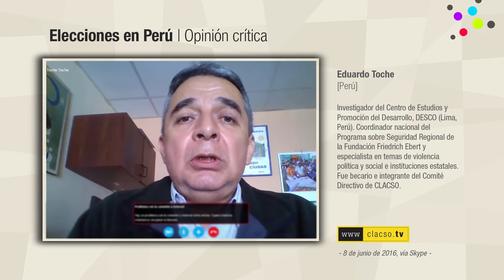Elecciones en Perú: análisis de Eduardo Toche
Eduardo Toche, Perú. Investigador del Centro de Estudios y Promoción del Desarrollo, DESCO (Lima, Perú). Coordinador nacional del Programa sobre Seguridad Regional de la Fundación Friedrich Ebert y especialista en temas de violencia política y social e instituciones estatales. Fue becario e integrante del Comité Directivo de CLACSO.

Columna de opinión registrada 8 de junio de 2016 vía Skype para CLACSO.TV